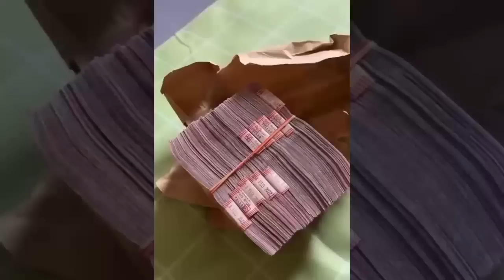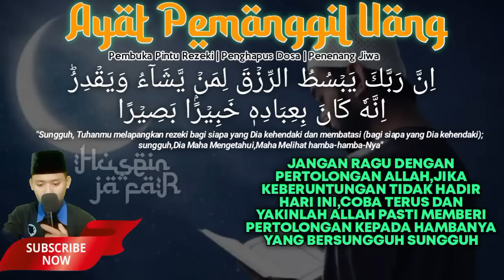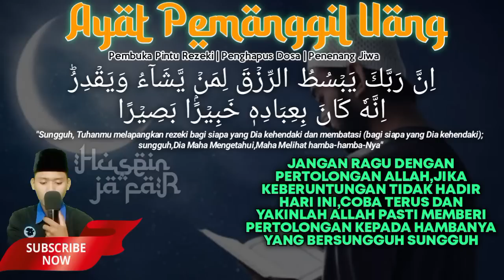MERINDING ADA TUMPUKAN UANG ADA DIDALAM LEMARI‼️SUBHANALLAH.SUNGGUH BESAR KUASAMU-Doa Kaya Raya